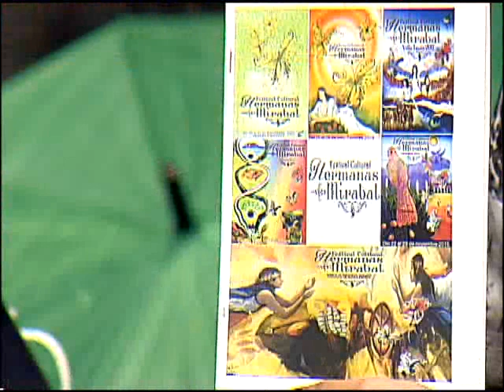ENTREVISTA YINEIDA FERNÁNDEZ Y EDI MEDINA - FESTIVAL HNAS. MIRABAL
Entrevista a Yineida Fernández  y Edi Medina
Del Equipo de trabajo del Festival Cultural Hermanas MIrabal

Tema: Festival cultural Hermanas Mirabal

EL DÍA 20 NOV. 17